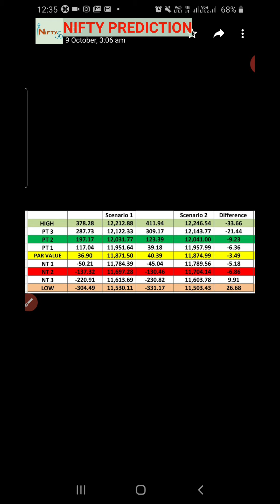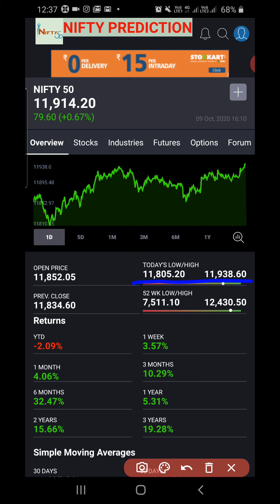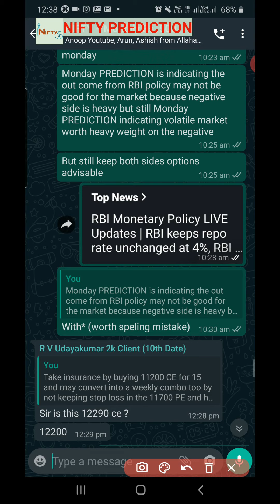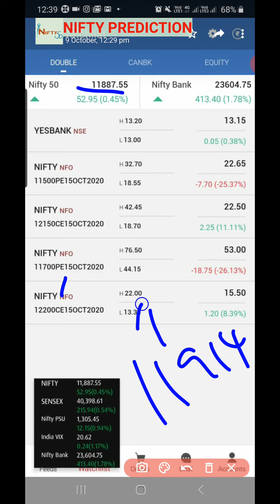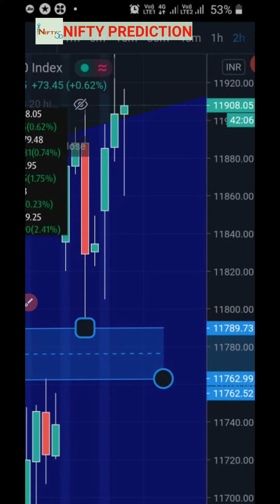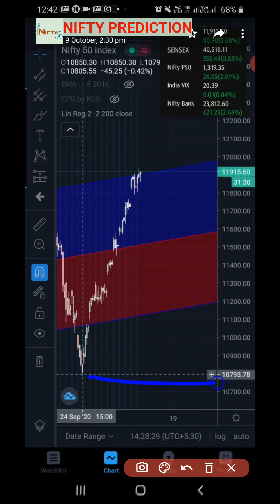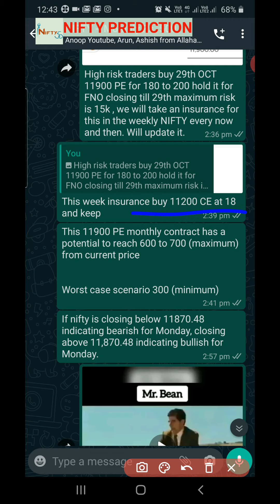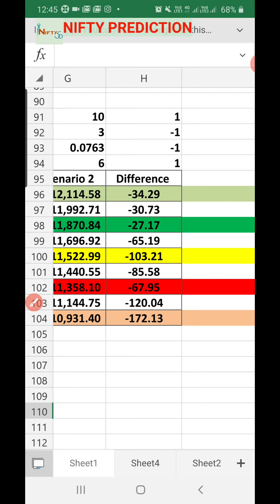NIFTY PREDICTION FOR MONDAY 12/10/2020